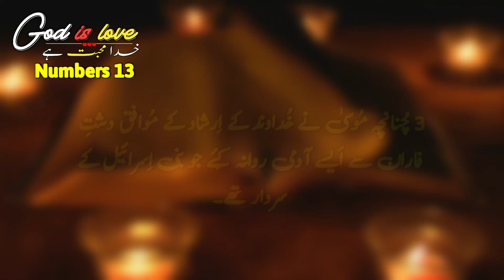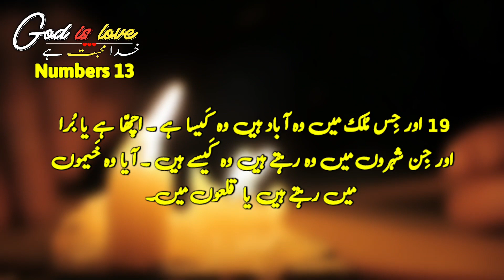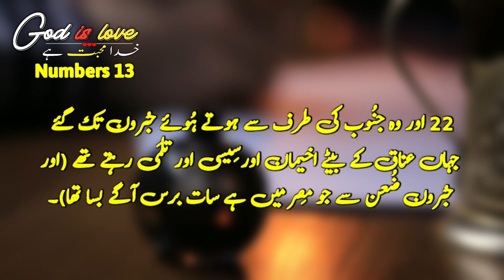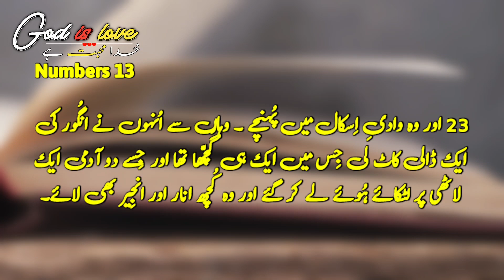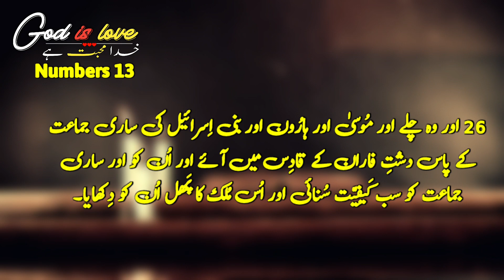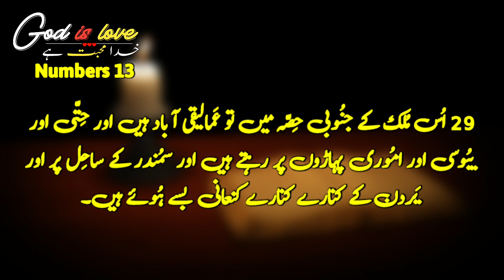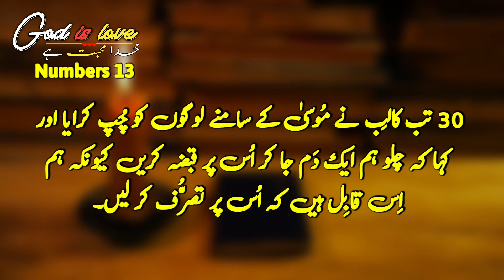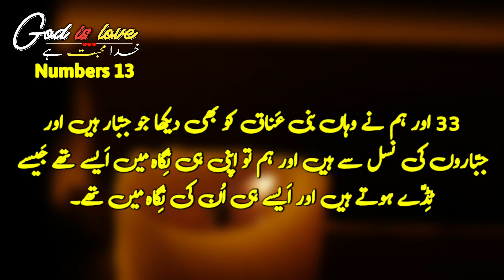Urdu bible study | Numbers 13 | geet aur zaboor | bible Muqaddas | tilawat kalam e pak | God is love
Numbers 13
Bible studies